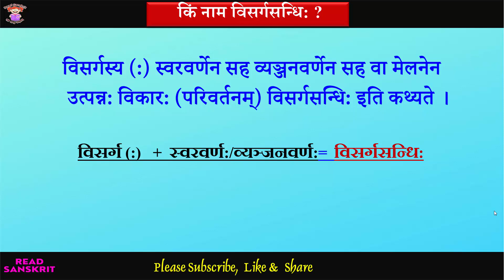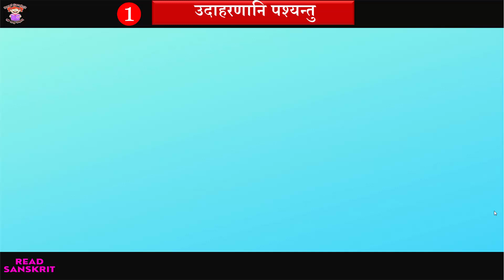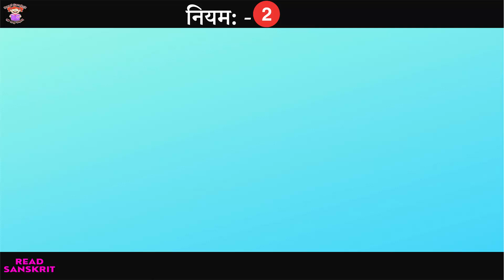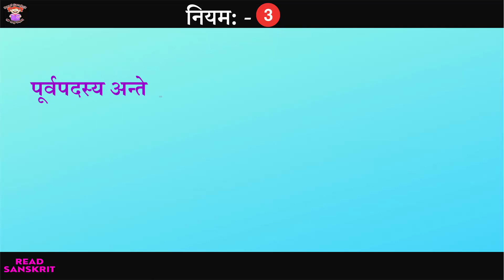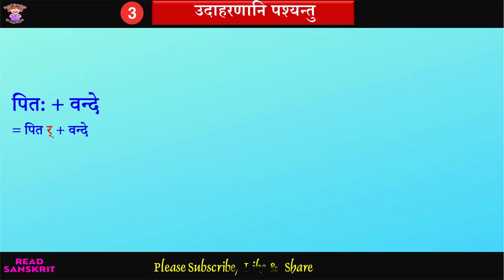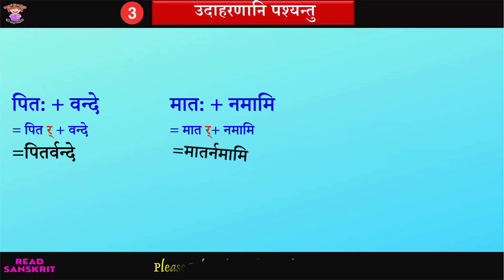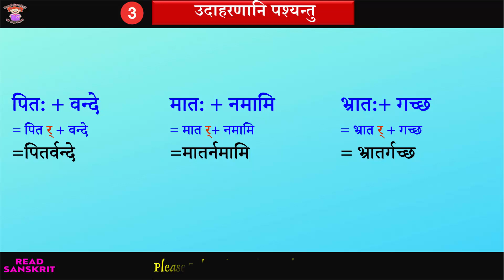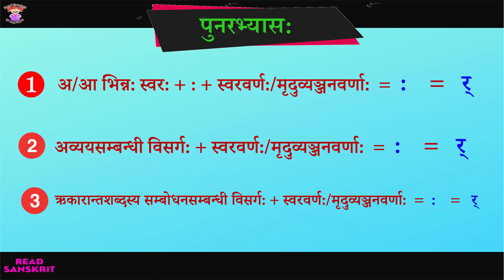VISARG SANDHI ||विसर्गस्य रेफ: || विसर्गसन्धि: || SANSKRIT GRAMMAR || : स्थाने र्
With the help of this Video students can easily learn the विसर्गस्य रेफ:  of विसर्गसन्धि: of Sanskrit Grammar.
Sanskrit is the Soul of human being .In every breath we take there is Sanskrit, In Every drop of our blood there is Sanskrit.The Whole world is a creation of sanskrit. Sanskrit is not only a language ,rather we can say it is the Life. Where other Subjects are meant for Jeevika (Profession) Sanskrit is for Jeevan(Life).Every Human being must read Sanskrit for a better life.Sanskrit is wrongly interpreted as only subject of mythology but people should know that Sanskrit is full of Science ,Mathematics,Geometry Geography,History etc. So rightly said by a scholar :
अमृतं संस्कृतं मित्र ! सरसं सरलं वच:।
भाषासु महनीयं यद् ,ज्ञानविज्ञानपोषकम् ॥

॥जयतु संस्कृतम्॥

We prepare Educational Videos  for Sanskrit Students